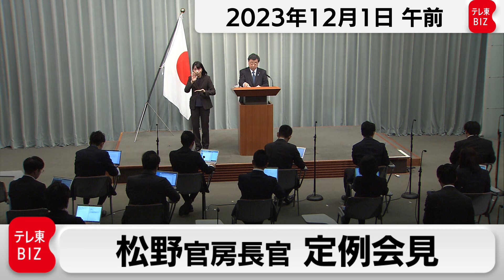松野官房長官 定例会見【2023年12月1日午前】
松野官房長官の定例記者会見をノーカットで配信します。松野官房長官